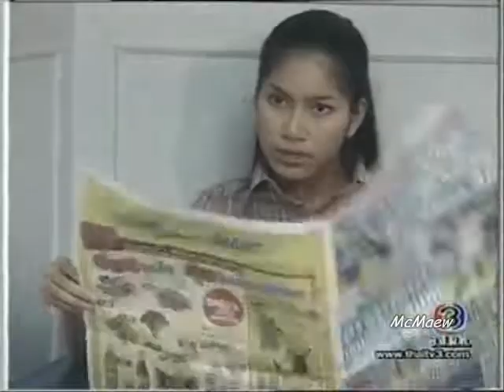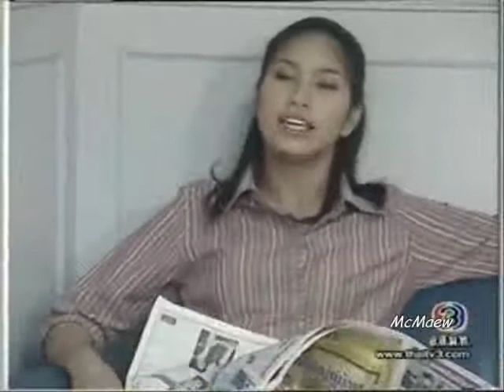Koie Ma Ri Gun 73